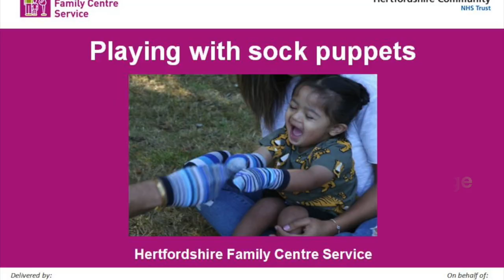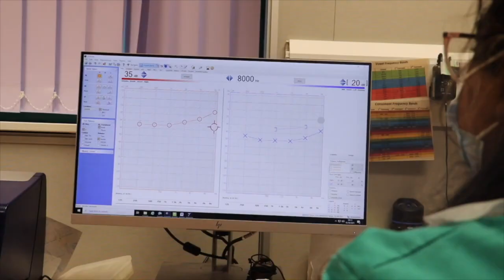PHN event 19 April 2023 video for Twitter short version